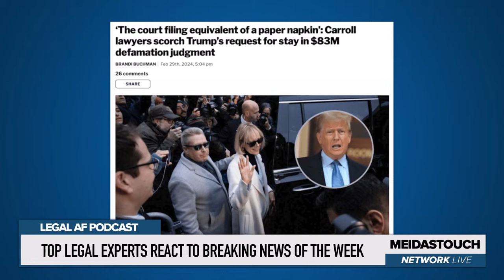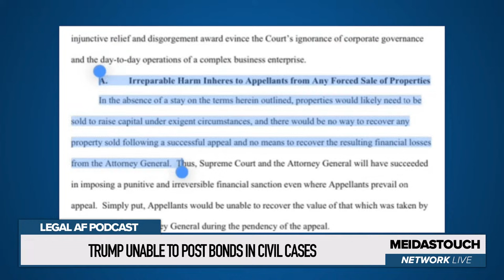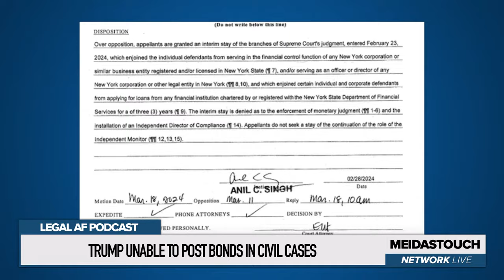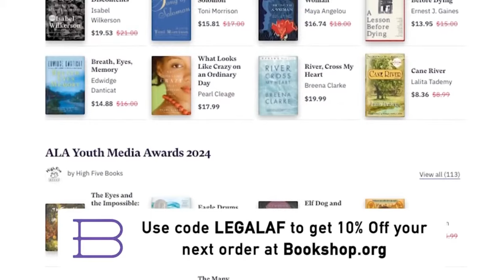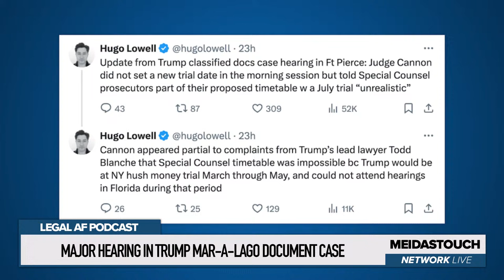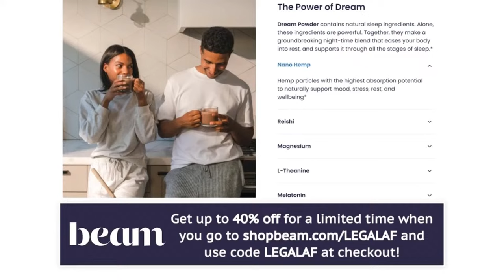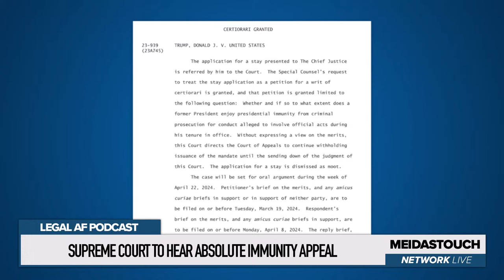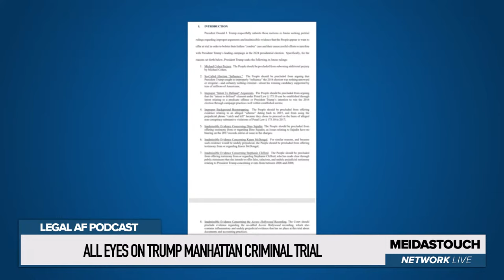LIVE: Trump CAN’T PAY BOND and BEGGING for Delay | Legal AF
Trial attorneys Ben Meiselas and Michael Popok are back with a new episode of the weekend edition of the top rated  Legal AF podcast. On this episode, they debate/discuss: Trump’s efforts to post more than $600 million in bonds to stop the liquidation of his assets related to the NYAG civil fraud judgment and E Jean Carroll’s defamation/punitive damages one; developments in front of Judge Cannon concerning Trump’s Mar a Lago criminal obstruction prosecution, including whether she will give the Special Counsel the error-filled ruling he’s been waiting for, and the likelihood of a pre-Election Day trial; Judge McAfee’s handling or mishandling of the District Attorney Fani Willis disqualification hearing in the Trump Georgia Election Interference criminal case; the Supreme Court’s decision to hear the full appeal of Trump’s attempt to assert presidential immunity to dismiss his DC Election Interference indictment, how the March 25th criminal case against Trump for business record fraud with a NY jury will play out, and so much more from the intersection of law, politics and justice.